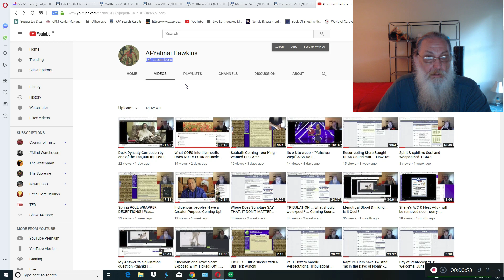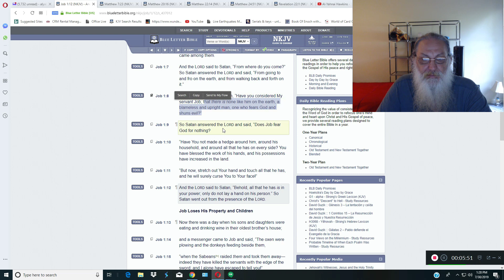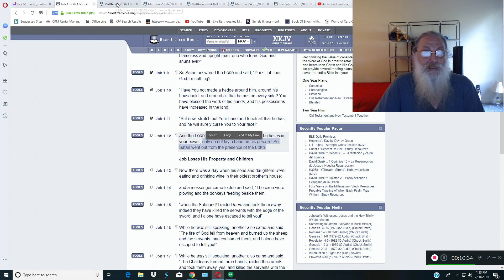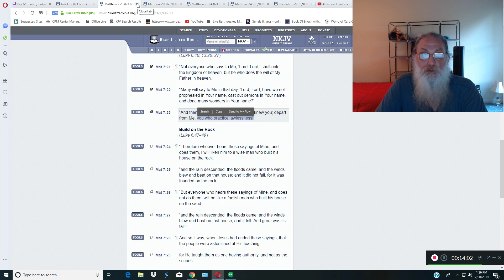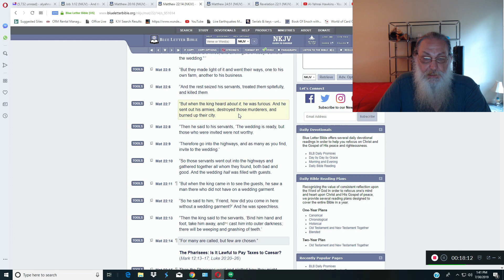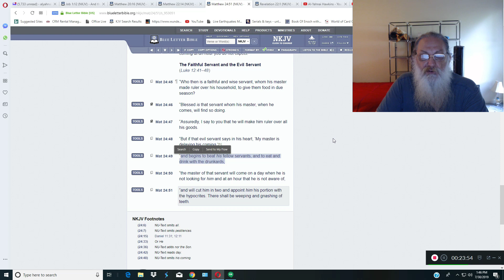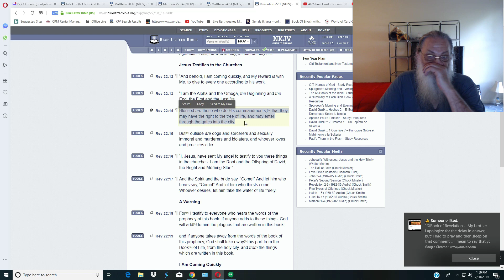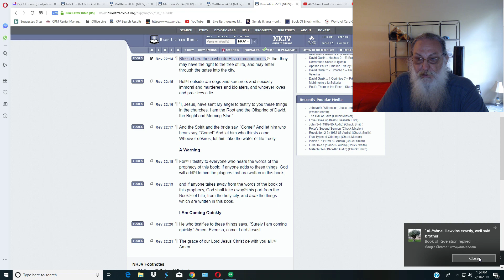Many Called but ... FEW CHOOSE IT & you?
Only a "FEW" Will Inherit the Kingdom ... but why?  Do you have what it Takes???

Peace~